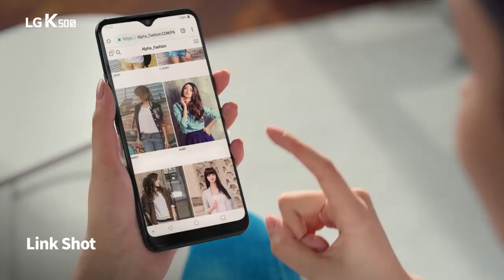Smartphone LG K50S, 4G, 32GB, 13MP + 5MP + 2MP, Dual Chip - LMX450 | Lojas Colombo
O Smartphone LG K50S apresenta um design moderno e resistente, ideal para quem busca mais versatilidade no dia a dia. A tela com 6.5 polegadas, o que garante ao usuário, uma excelente exibição de conteúdos. E não se preocupe com travamentos, pois o dispositivo conta com o processador Octa Core 2.0 GHz, em combinação com a Memória RAM de 3 GB e a Memória Interna, de 32 GB.

Para saber mais sobre outros produtos e serviços do Grupo Colombo, acesse os links: